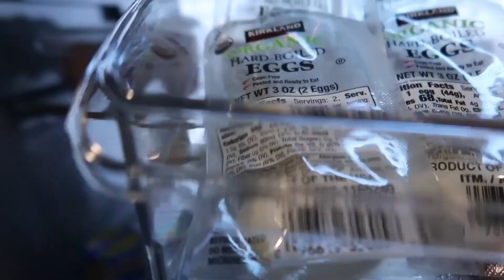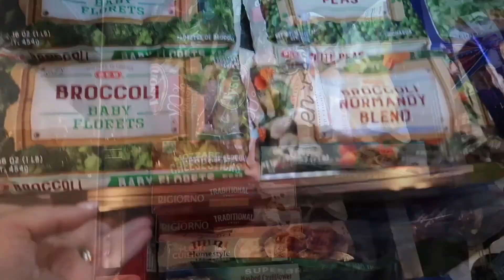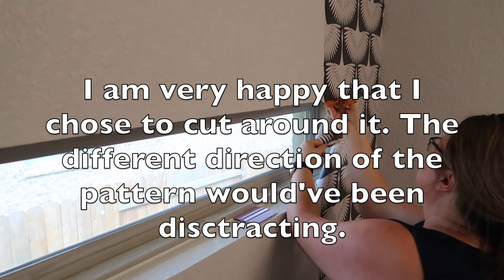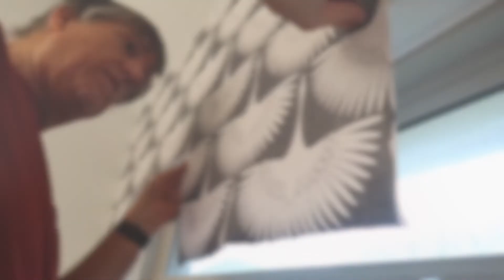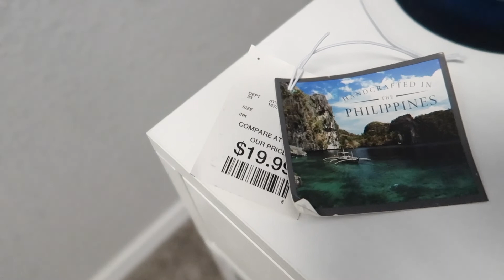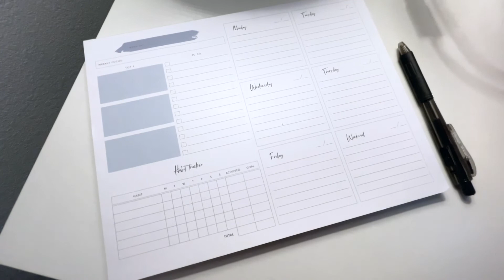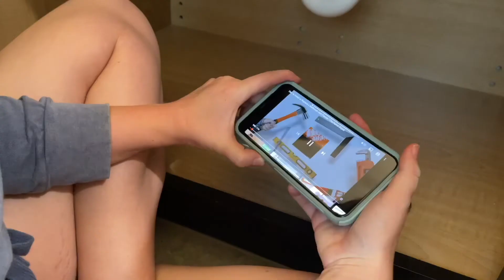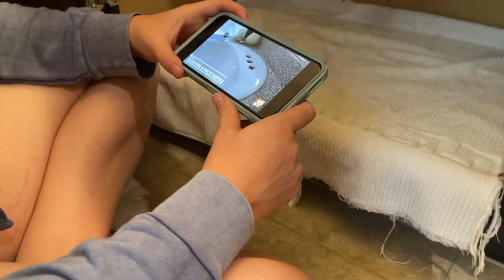EXTREME DEEP CLEANING MARATHON | 2022 Spring Cleaning Motivation | Satisfying Speed Cleaning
Hello Friends! Today is an EXTREME DEEP CLEANING MARATHON to motivate us for SPRING 2022 SPRING CLEANING. This is a SATISFYING SPEED CLEAN that will you your ready to get things done in your home.

💌HAPPY MAIL
Michelle Christensen
2300 SCENIC DR
GEORGETOWN, TX
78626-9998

👉🏻 FAVORITE CLEANING TOOLS
- CARPET RAKE
-O CEDAR SPIN MOP
-DYSON CORDLESS VACUUM V10
-E-CLOTH STARTER KIT
-LIGHT WEIGHT STEP STOOL
-BISSEL STEAM SHOT + ATTACHMENTS
-ECLOTH DEEP CLEAN MOP
-KOHLER SINK SQUEEGEE
-SELF CLEANING CAT LITTER BOX
-WHITE BUBBLE UP CERAMIC SOAP DISH AND BRUSH

👉🏻FAVORITE CLEANING SOLUTIONS
-TYLER GLAMOR WASH
-JAWS ULTIMATE CLEANING KIT
-DAWN ULTRA POWERWASH
-METHOD DAILY WOOD CLEANER
-METHOD GRANITE CLEANER
-METHOD DEGREASER
-WEIMANS DEGREASER
-POWDERED TIDE FOR MOP SOLUTION
-SPRAY AWAY GLASS CLEANER
-WIEMANS STAINLESS STEEL WIPES

👉🏻ORGANIZATION
-JUNK DRAWER ORGANIZER
-THE BATTERY ORGANIZER STORAGE CASE WITH TESTER
-DRAWER LINERS
-SPA ROLLING CART
-CLEAR 16 PIECE DRAWER ORGANIZERS
-FABRIC DRAWER CUBES
-BAMBOO DRAWER ORGANIZERS
-BAMBOO SILVERWARE ORGANIZER
-BAMBOO INDRAWER KNIFE BLOCK
-HIGHSIDE LAZY SUSAN
-CABINET DOOR HAIR STYLING STATION
👉🏻KITCHEN ITEMS
-TURQUOISE TEA KETTLE
-GLASS HONEY POT
-WHITE LARGE FLAT BOTTOM BOWLS

👉🏻HOME DECOR (ALWAYS CHANGING ASK FOR ITEMS AND I'LL LINK)
-MASTER BEDROOM CURTAINS
-FLAMELESS CANDLES WITH REMOTE

👉🏻SPA CART
-THREE SHELF ROLLING CART
-AMBER BOTTLES WITH STAINLESS STEEL PUMPS
- 1 GALLON GLASS JAR
-HAIR SCALP MASSAGER AND SHAMPOO BRUSH
-ORIGINAL WET BRUSH
-SOFT FACE CLOTHES
-WHITE MICROFIBER HAIR TOWELS

👉🏻KIDS ITEMS
-SQUEASY SNACKER
-3 PACK FABRIC CUBES IN KIDS TOY SHELF

👉🏻CL-OFFICE
-PEELABLE WALLPAPER
-DESK- 2 DRAWER
-FLOATING SHELVES
-DESK CHAIR
-WHITE LIGHTED MAKE-UP MIRROR

👉🏻COURTYARD
-10 in CERAMIC BOWL PLANTER FOR WATER FEATURE
-BAMBOO WATER FOUNTAIN AND PUMP
-BENCH CUSHION COVER (MINE IS HEATHER GREEN)
-FALL PILLOWS ON THE BENCH
-FURNITURE RESTORATION KIT